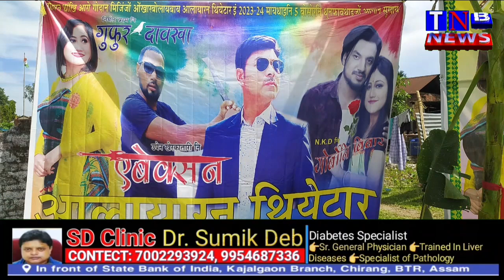मुंदांखा आलाय आरन थियातार नि 2023/2024 नि जागायजेन्नाय फोरोंथाय बादाखौ दिनै बेखेवबाय